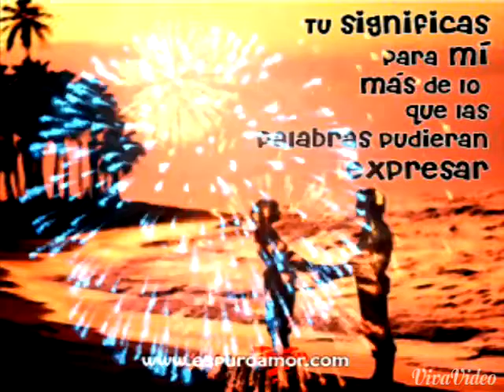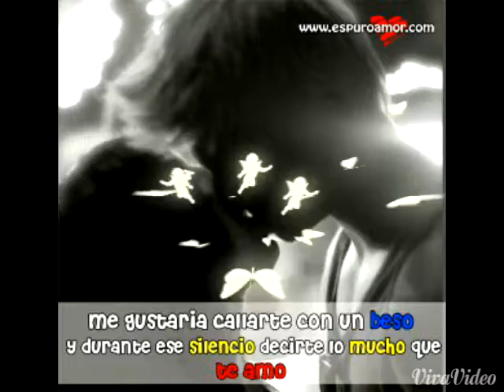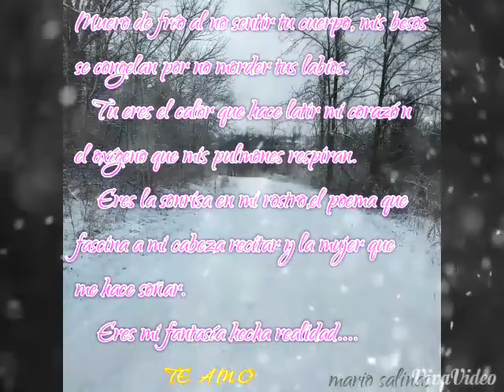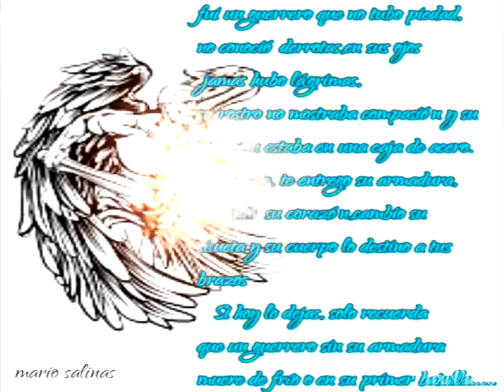Manuel ascanio DOS AMORES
No deves tener dos amores, es muy complicado besar en dos bocas, sus nombres te causan errores y mucho lo he notado que uno se equivoca.
    Muy buen tema amig@s